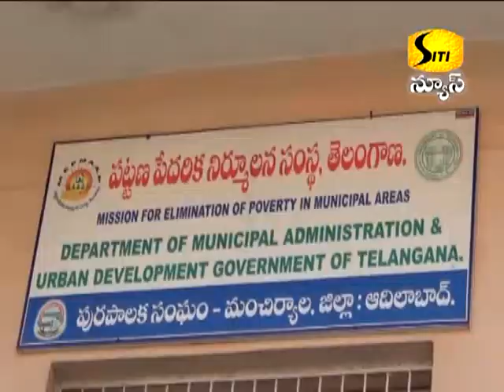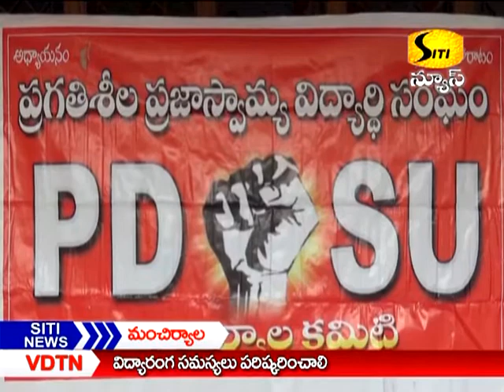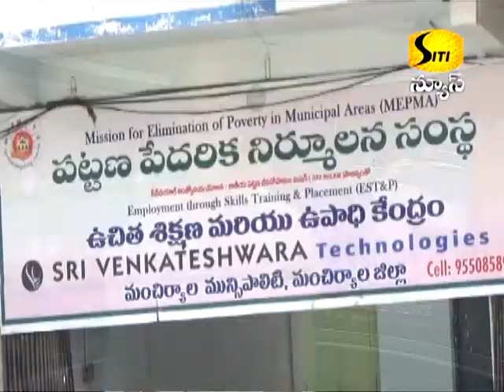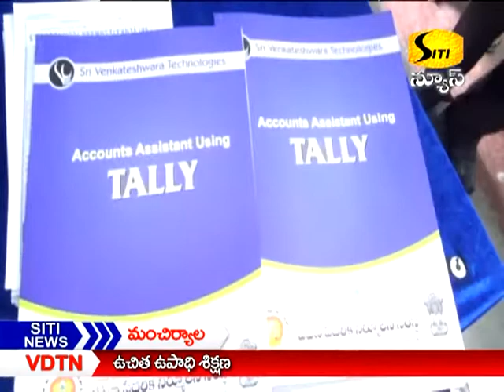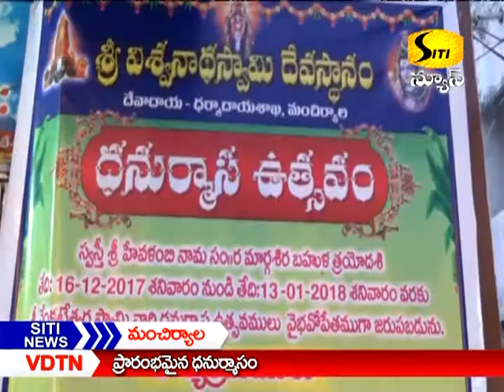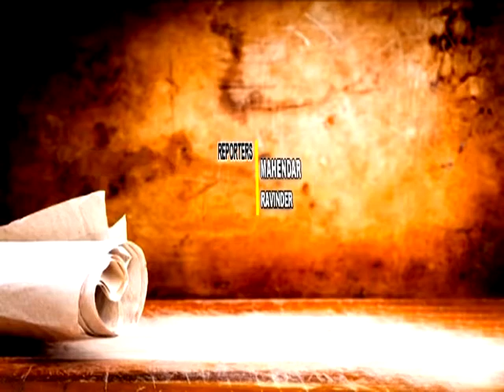SITI NEWS MNCL 16-12- 2017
సిటీ న్యూస్ మంచిరియల్